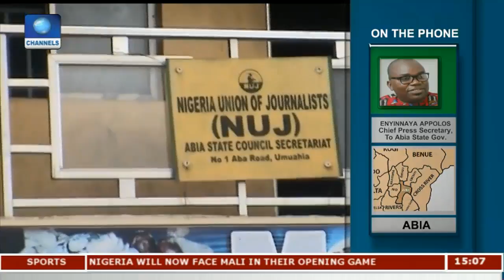Governor Lalong Convenes Reconciliation Meeting |News Across Nigeria